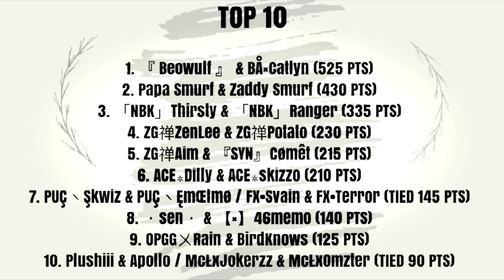P7 Duo Tournament Highlights Ft. Beowulf, 46 Memo, Apollo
Relive all the great moments from the $100 P7 Duo Tournament from Feb 13th. Streamed by Lights Out Mr Flip and PubGenius.

Featured in this video:
#5: Send Nudes Pls-F8 Lobo/F8 Plushiii
#6: Pubgenious-PBG Destroy/ PBG Thacher
#7: woodpecker weasel-bizzare/irish
#8: existance error- sen/46memo
#9: Psychotic Trysofts-nbk trysoft/nbk psycho
#10: Polar ACE-Ace Dilly/ Ace ShakeS/ Skizzo/ Ace Mortem
#11:  errorGG's-reptar/trigga
#12: BotKillers
#13: Zen Gamers- ZG-Void / ZG Zenlee/ ZG FakeKraken / ZG-Legend
#14: Roger Dodgers-BA Catlyn/Beowulf
#15: Murder Incorporated-OB-SageGod/ OB-Squad/Owner21
#16: PUC'd -n- lactose-PUC-Skwiz/ PUC-EmElmo
#17: Ğlobal £lite- GE-Pawdie/ GE-Kareesh / GE-Ares / GE-Some
#18: ĘREßUS- ERB-E5/ ERB-Huncho
#19: Alpha Titan Project-
#20: Merciless-MCL-Lemi / MCL-ZAY
#21: M4gasm- nightowl / BA-Salty
#22: Interesting- VO-WXLF / VO-Racer / VO-Moso
#23: y i k e s- BirdKnows / OPGG-Rain
#24: Merciless 2- MCL-Cryptic / MCL-Kram
#25: Zen Warriors- Alexboi / ZG-Yoogi
#26: PEW- PEW-BOOTY / PEW- MAT / PEW-SirCass / PEW-3VIL3MPIR3
#27: Agony Happens-
#28: Cow Lives Matter- BB Jager / BB-Strong
#29: CoNfound & RK- RK-Diablo / CoNiRonSight
#30: Wonderboyz 2- WBZ-Topkill / WBZ-Geo
#31: Syndicate- C4-Alkadon / C4-Trickshot
#32: ÐatẄay Gaming- DW-Tuk / DW- Daddy
#33: Shottys Out- NBK-Ranger / NBK Thirsty
#34: Team Smurf- Zaddy Smurf / Papa Smurf
#35: BBS- BBS-Elite1224 / BBS-Killzone
#36: Back On Road- FC-JohnnyJr / Six
#37: Super Heros- VSG-Hazy / VSG Jagger / VSG TeddyBear
#38: Loose Lips Sinks Ships-  50-AN / Error killer
#39: McL (Merciless)- MCL-Omzter / MCL-Jokerzz
#40: The Hackz- WallHazkz / CircleHackz
#41: Team Send It- INV- Dee / Inv Deelicious
#42: Logic- BruceLux / LO
#43: Baboons- RK-Elusive / OPGG-Lexi
#44: FullFX Gaming- FX-Jag / FX Maniac / FX-Swallow / FX Asap
1. Los Dongers- F8-Spare / F8 Chico
2. Danger Close- DC-Goat / DC-ZeShrimp
3. Dirty Duo- ChokeMeDaddy / Frenzy
4. ENDGAME- Everfury / EGGbayyy
5. REKT- REKT- DATA / REKT -Tooop

Title: Life of Dog by Lil Hank from EDM's Last Hope II EP
C

Title: Hank's Back by Lil Hank from EDM's Last Hope II EP

Title: Stole Ur Girl Pt. 2 by Lil Hank from EDM's Last Hope II EP
We stream every Monday-Thursday from 8pm-Midnight!